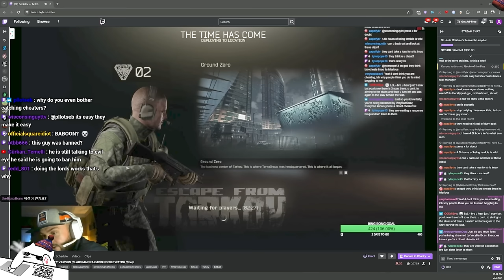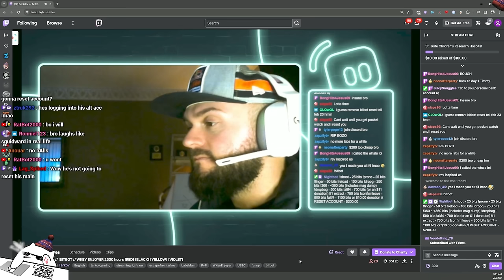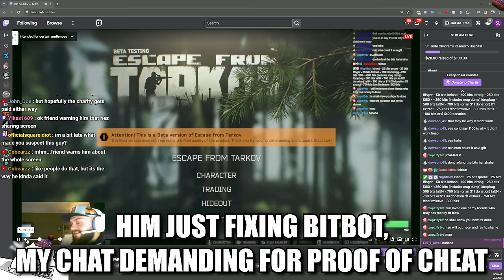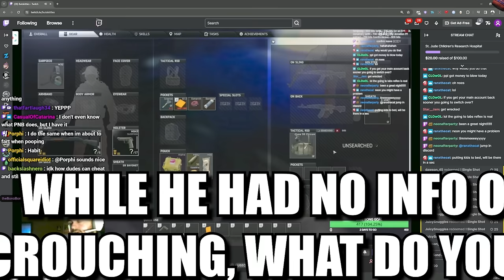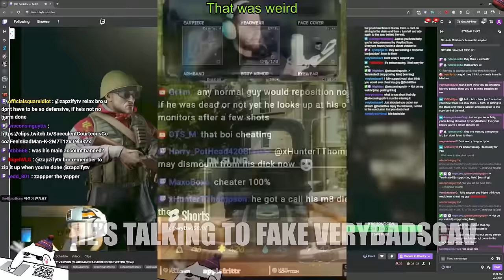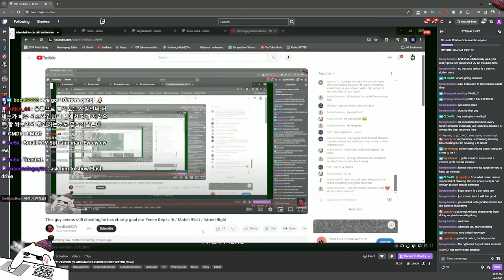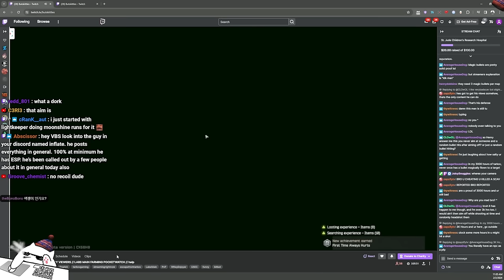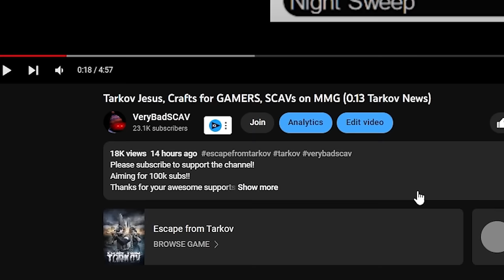Cheater Streamer Does Charity Stream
00:00 Preview
01:18 Intro
02:22 EOD Account Labs Raid
05:44 100 Dollar Donation
08:25 EOD Account Reset due to Donation
10:06 Discord Friends Joins
11:00 EOD Account Not Reset for Some Reason
16:16 His Has No Email Access to EOD Account
17:22 Does 100 Dollar Donation go to Charity
19:58 Additional Info for EOD Account Email
24:00 Second Non EOD Account Start
30:23 Bitbot Crisis Start
32:09 His Successful Monetization Status
33:05 Inevitable Proof of Cheating
36:01 New Account Ground Zero Gameplay
37:15 Gets Pretty Nervous After First Hackusation
47:02 Another Weird Ground Zero Run
58:59 He Demands Proof for Him Cheating
01:02:45 His Supporter Comes to My Stream
01:03:06 He Deletes the Proof Clips
01:04:47 He Mentions About My Video
01:09:11 He Wants to Know Why His Cheater
01:11:46 He Hops on My Stream
01:12:15 FINALLY Watches The Proof Clip
01:16:51 He Finally Knows Why He's Cheating
01:23:08 His Excuse Defense Starts
01:35:58 He Claims to Public More VODs Never Does
01:43:04 Wrapping Up Sharing Thoughts
01:51:25 Outro